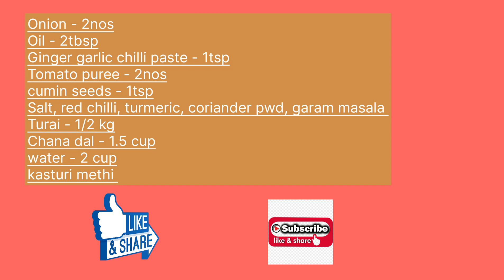Sindhi spl Dal Turi Recipe | Dal Turai | how to make Dal Turi | Healthy Lunch Recipe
Dal Turai | Sindhi Dal Turi